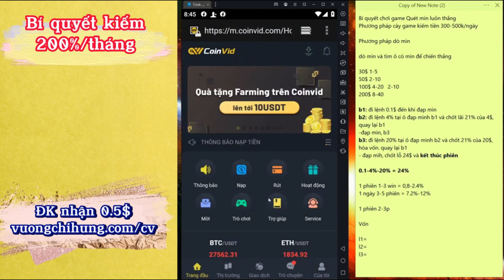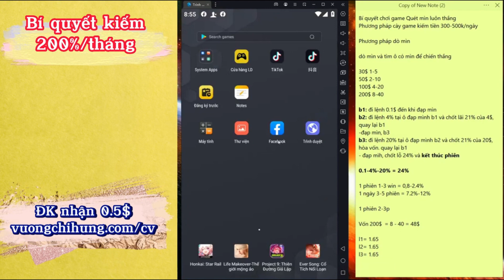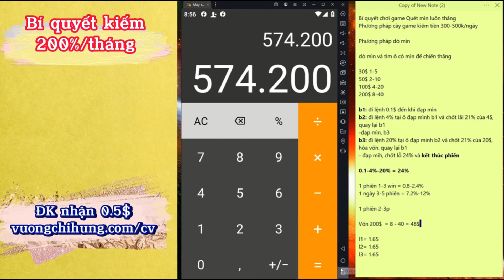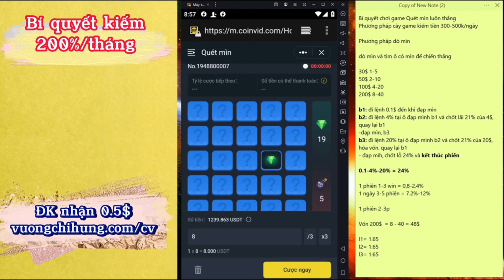Cách Kiếm Tiền Online Tại Nhà Bằng Điện Thoại Ít Rủi Ro, Dễ Thực Hiện Game Quét Mìn Coinvid